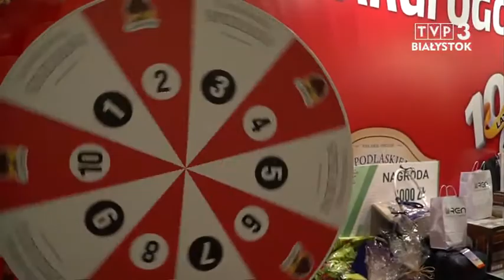Stadion Miejski w Białymstoku - TVP 3 - Strefa innowacji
Stadion Miejski jest obiektem wielofunkcyjnym oprócz emocjonujących meczów piłkarskich, stanowi doskonałe miejsce do organizacji różnego typu wydarzeń biznesowych, targów, konferencji czy imprez firmowych. Spraw by Twoje wydarzenie wyróżniało się na tle innych. Zorganizuj je na stadionie. To jedyne takie miejsce w regionie!